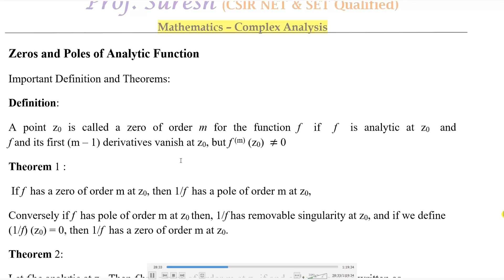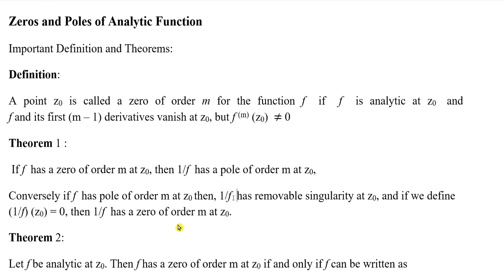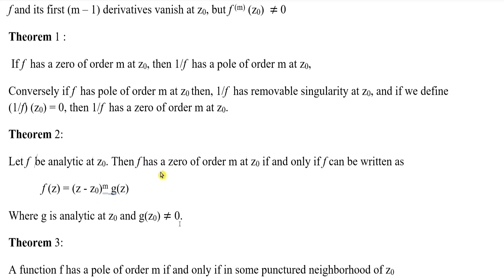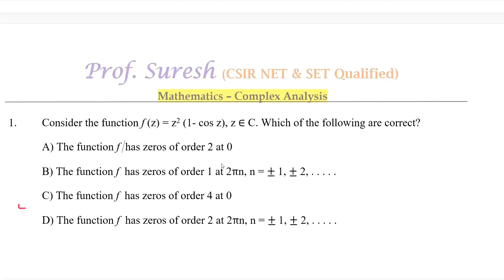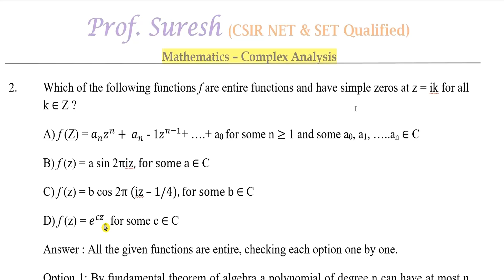Zeros & Poles | Complex Analysis (in Tamil)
Zeros & Poles | Complex Analysis (part 1) - 3 (in Tamil)

By: Prof. R. Suresh Kannan (CSIR NET & SET Qualified)
             having 13 years of teaching experience

CSIR NET/SET | TRB Maths coaching
(by me )
R. Suresh Kannan
CSIR NET/SET, TRB PG/Polytechnic lecturer exam trainer
YouTube Channel: Prof Suresh Maths Classes